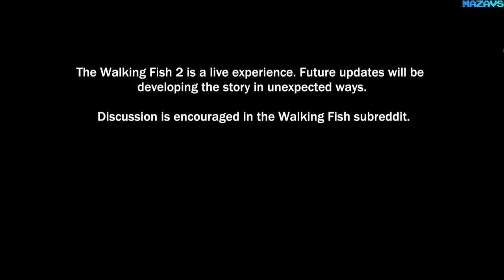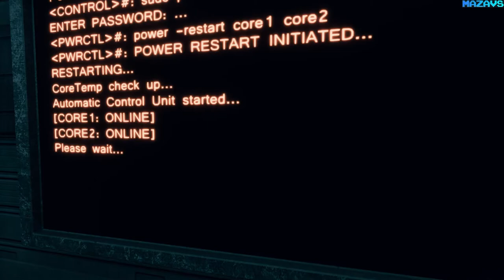The Walking Fish 2: Final Frontier ★ GamePlay ★ Ultra Settings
The Walking Fish is not human nor fish. It was born through our greed, and now we must pay the due price for it.

The long journey is nearing its end as you wake up in a cryo pod, but something is not quite right. As you wake up you find that the space station, that was supposed to colonize outer space, is seemingly empty. No sign of life can be found, but that is soon to be changed as a piercing roar starts echoing throughout the hallways.

Features
Outsmart the Walking Fish and try to escape the space station.
Explore a handcrafted space station and find what hides behind its many doors and hallways.
Solve puzzles to break past the high security lockdown system of the station.
Hear the stories of those who used to live there, and maybe they'll reveal to you more than you'd wanted to know.

The Game
The Walking Fish 2 is the sequel to a small indie game released in 2018, trying to lay the foundation for the fish comedy horror genre. This game blends the borders between joy and fear into something new. It is developed by a team of two.

16 Gb TEAM DDR3-2400 2x8GB
ASUS DUAL-RTX2070-8G
27"AOC e2795Vh